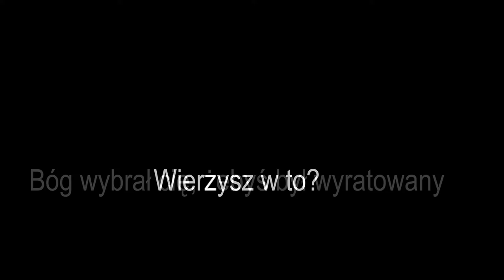Bóg wybrał cię przed założeniem świata (Nina Księżopolska) - z cyklu: Prosta ewangelia